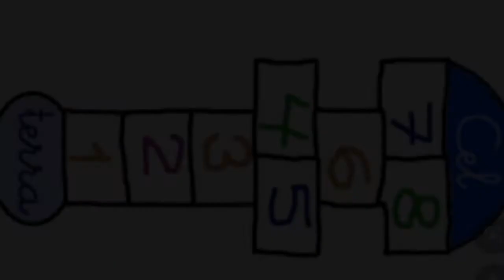11-15 de maig Psicomotricitat